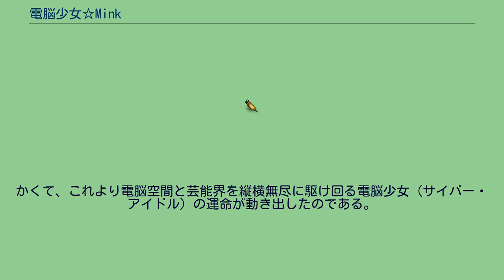電脳少女☆Mink